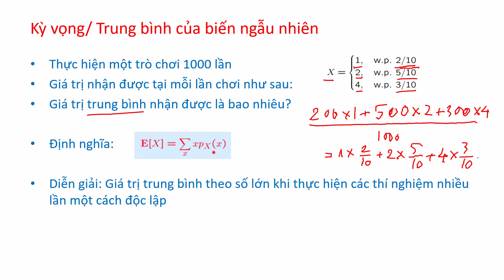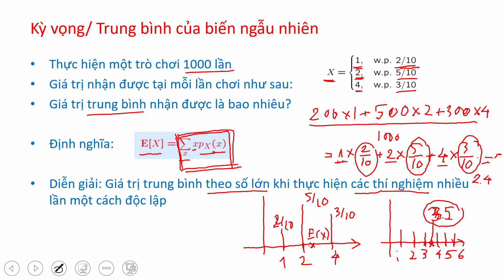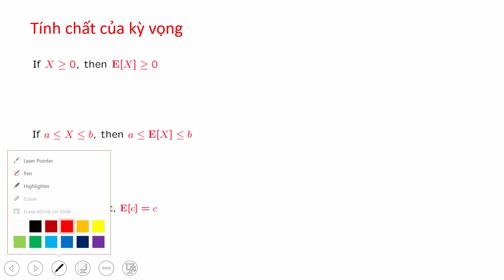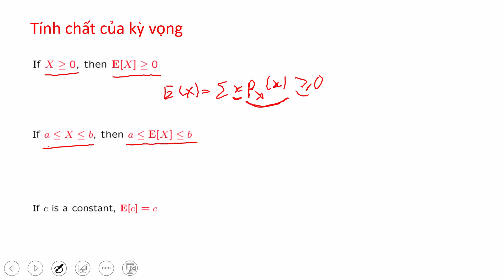Kỳ vọng của biến ngẫu nhiên rời rạc | Lý thuyết xác suất